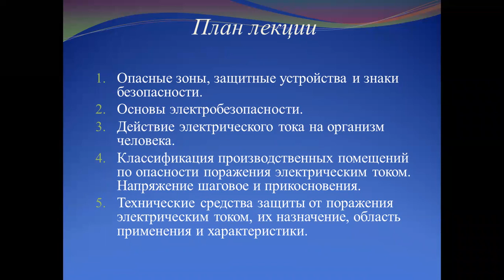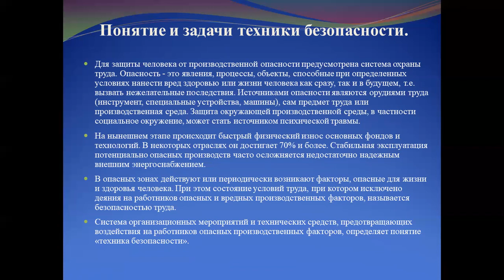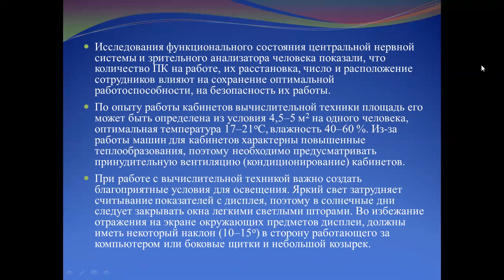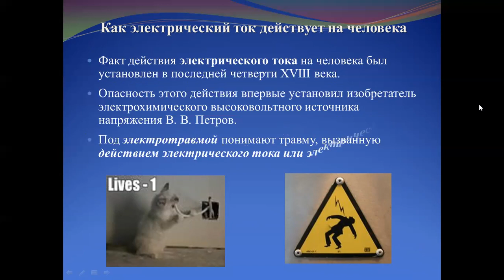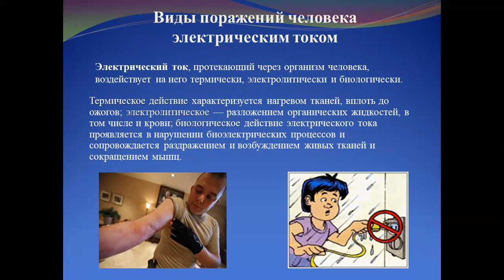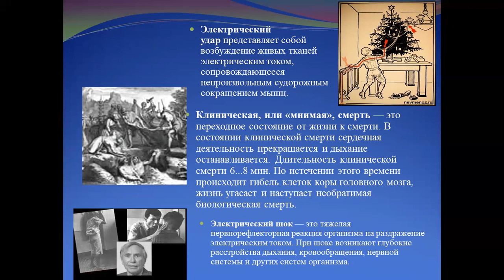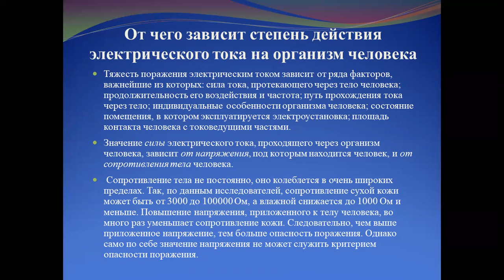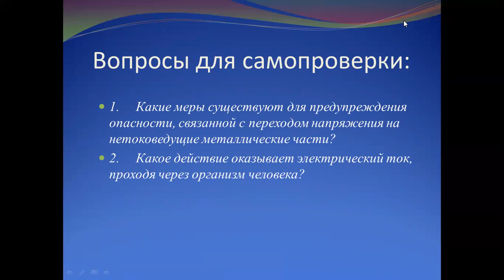№10 Охрана труда